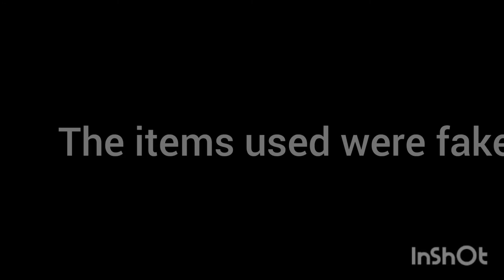Mission Impossible Bigboizzz edition trailer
An awesome movie trailer of our version of Mission Impossible.